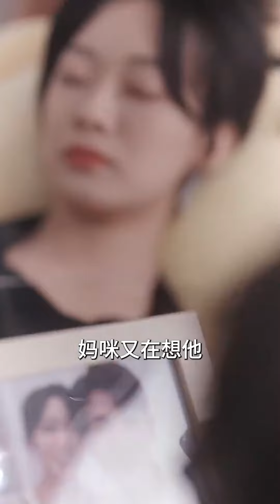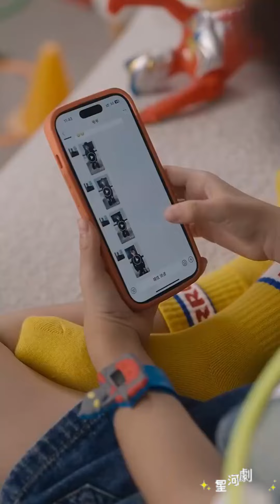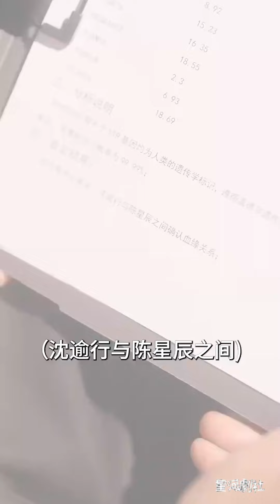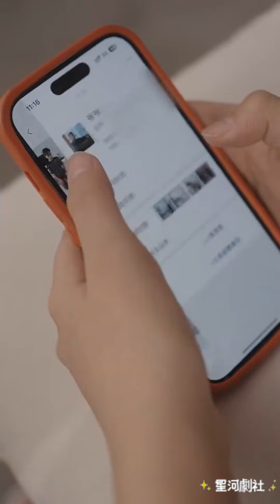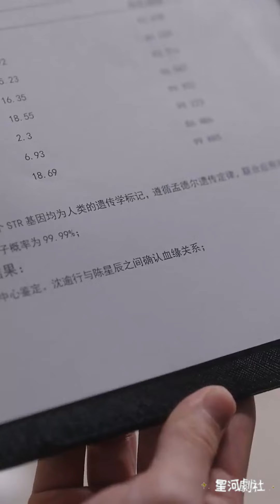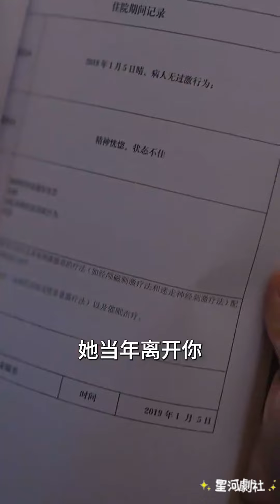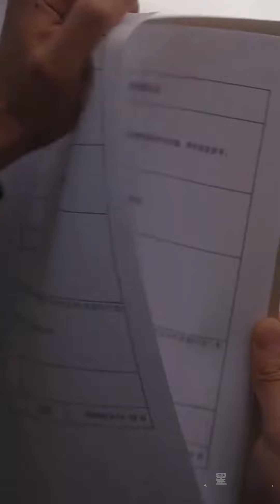【完整大结局全集】（80集全）王嘉懋＆侯呈玥👩‍💼《于他心上做妖精》跟你玩玩而已，你个穷小子还真以为我爱上你了？短剧